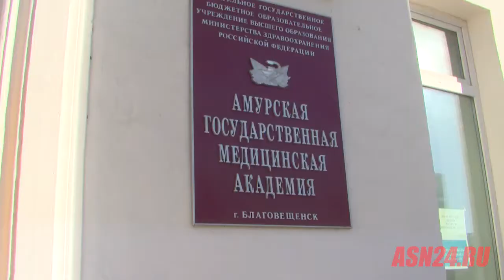Антитеррористическая тренировка в Благовещенске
По легенде неизвестные напали на избирательный участок в АГМА Видео предоставлено амурским управлением ФСБ.